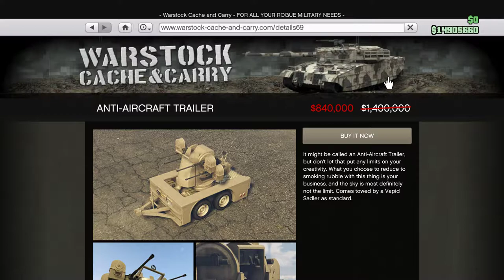Anti-Aircraft Trailer: customization and testing. Buy now with discount! GTA Online. Tacet_Mortem.